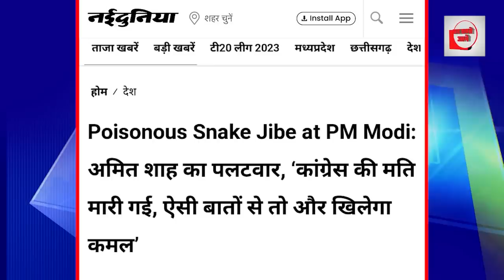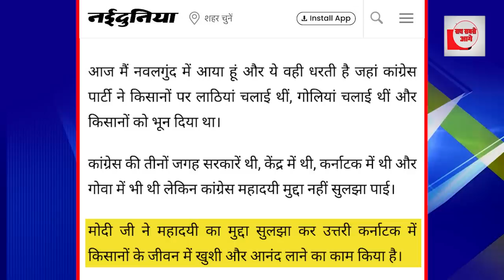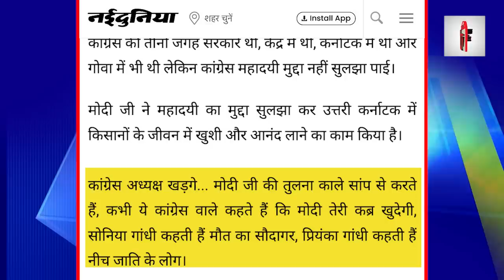भरी सभा में अमित शाह की खिल्ली उड़ी! किसी ने हामी नहीं भरी?